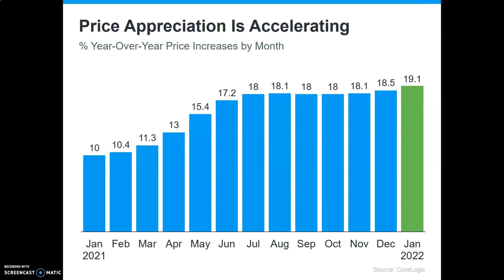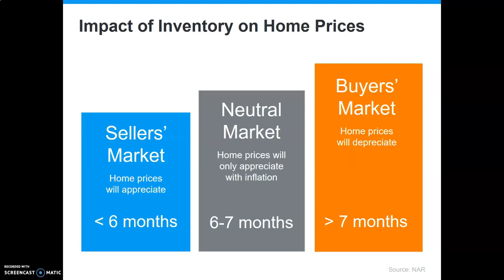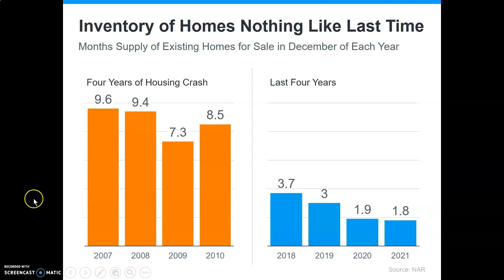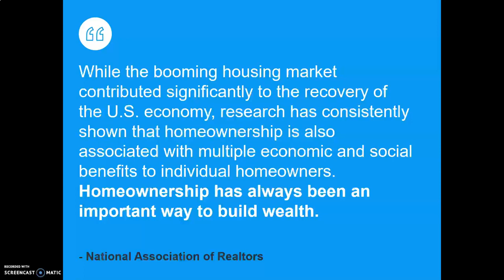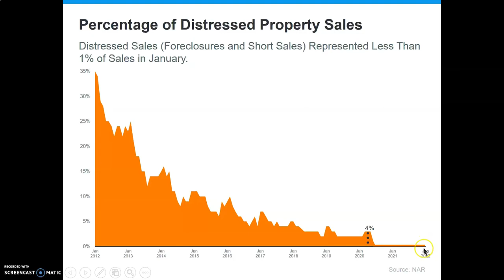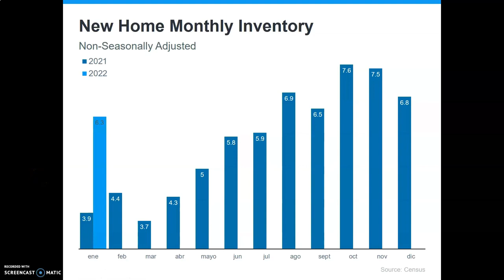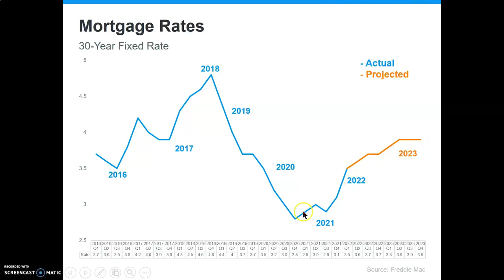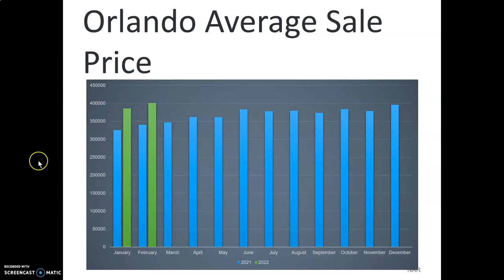Orlando Real Estate Market Update March 2022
Here is an update on the Orlando real estate market for March 2022. Orlando Home sales increased when we compare February 2021 to February 2022 and we also noticed the average sale price increase year over year.  Interest rates have increased slightly, but we are still looking at low rates when you compare past historic rates, which makes buying affordable for many. We are also seeing more homes coming onto the market which is really good news for buyers!

If you would like to download our Orlando Relocation Guide, please

Have real estate questions? We have lived in the Orlando area for over 20 years and have a lot to share!

Brent and Jennifer Lawhon
Lawhon Home Team
Preferred Real Estate Brokers
LawhonHomeTeam.com